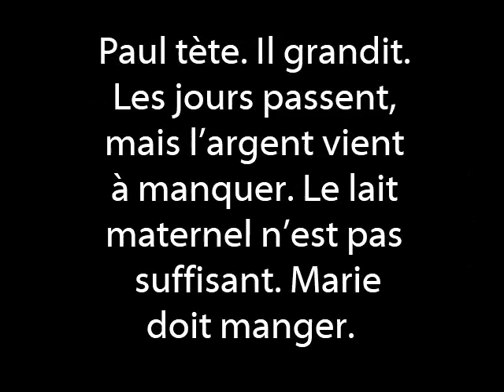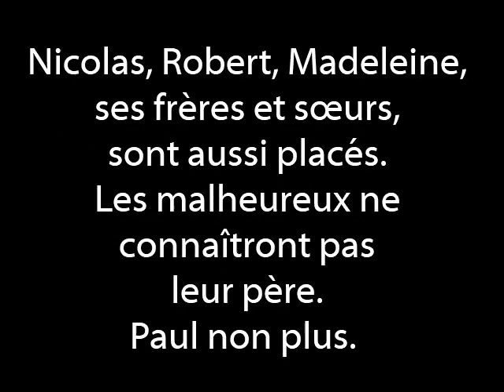L'apparition du secret no 31